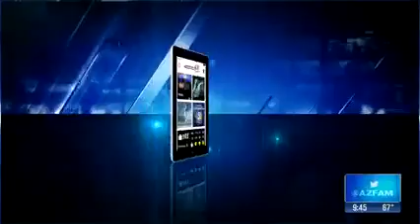AHS & TGen's Innovative Study: Valley Fever in Dogs: 3TV